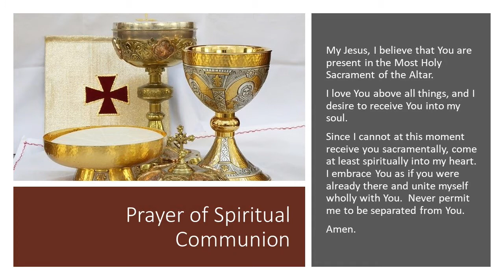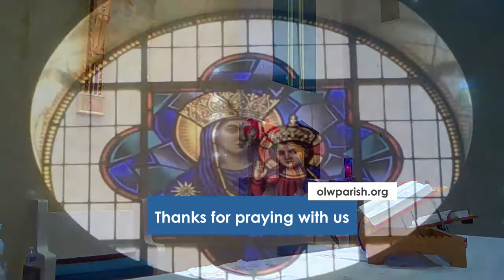08-21-2020 Mass for Friday of the Twentieth Week in Ordinary Time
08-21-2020 Mass for Friday of the Twentieth Week in Ordinary Time, Fr. Arthur Marat presiding with Deacon Pete LeTourneau assisting.